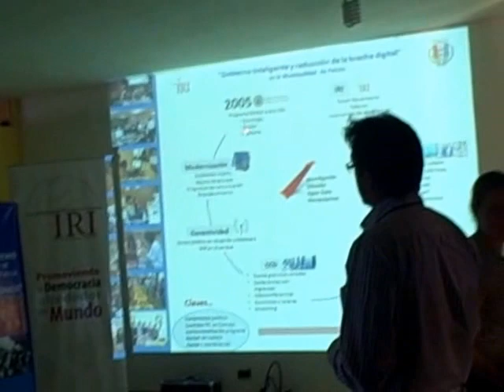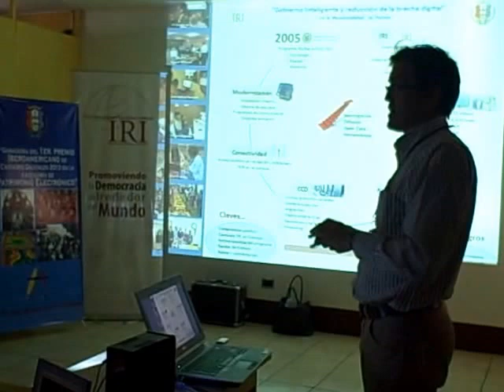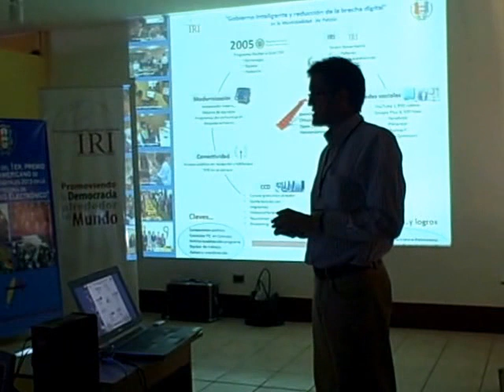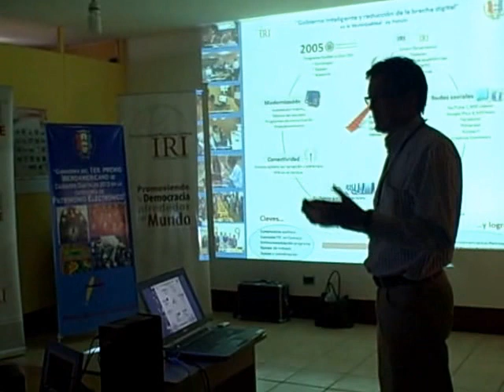Presentación Jorge López-Bachiller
Patzún, Presentación Jorge López-Bachiller, Asesor y Gerente MuNet en la visita a Patzún de Mark Green Presidente mundial, Steven Johnson, Director para Latinoamérica, y equipo de Centroamérica de IRI (Instituto Republicano Internacional).